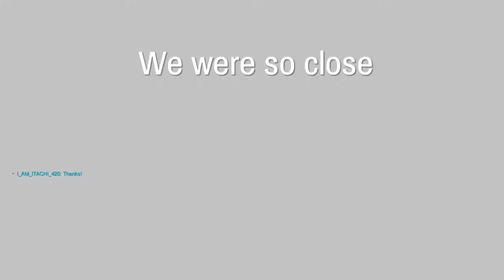Overwatch ” When you get good teamates in competitive”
Let’s just say we went on bit of a winning streak after this
My SR never looked so good